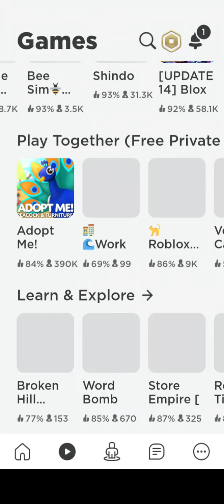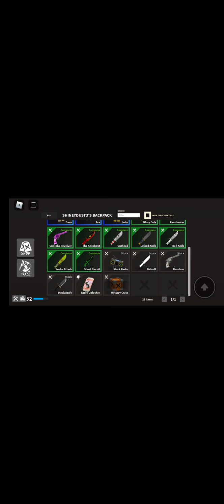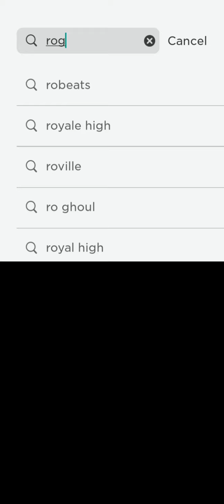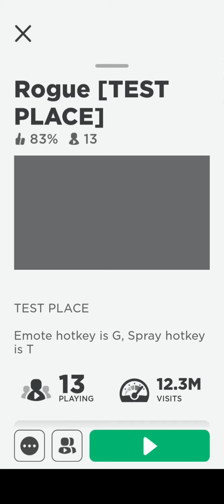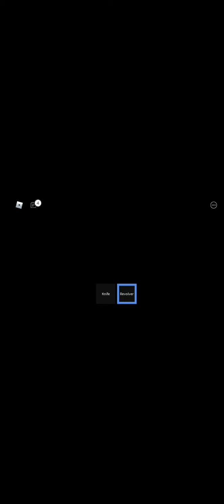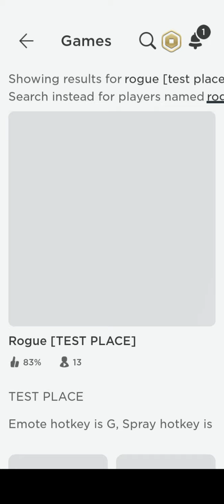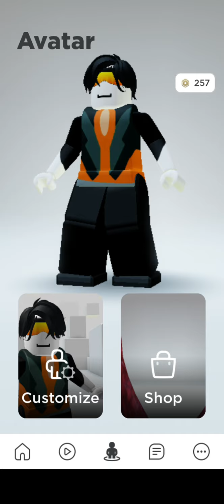20 minutes of rogue [test place]